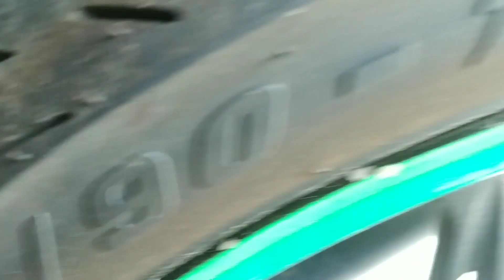50k subs give away!! | tutorial adjust clutch bagi motor autoclutch